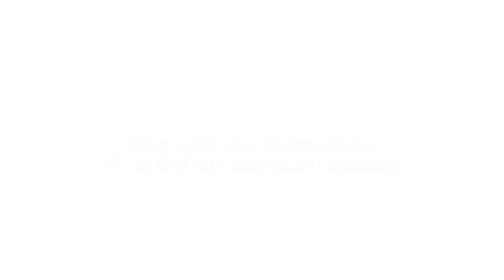Iñigo Arenillas, m-Powering Development Initiative Advisory Board Member - Interview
Interview with Iñigo Arenillas, Regional Manager, Africa & Middle East, Real Madrid Foundation and m-Powering Development Initiative Advisory Board Member.